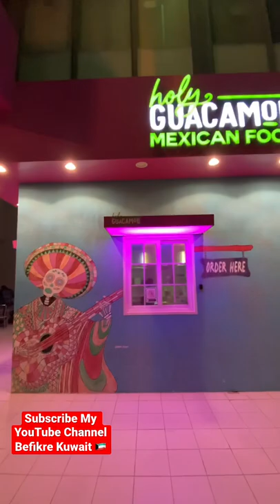Budget Mexican Food in Kuwait 🇰🇼 | holy guacamole Kuwait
Mexican Restaurant
Tacos, Burrito, Quesadillas